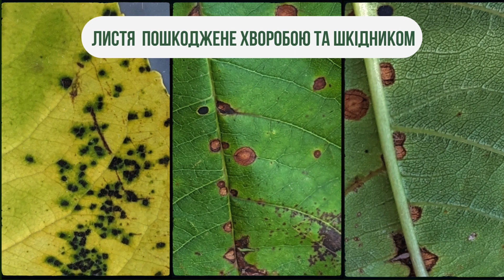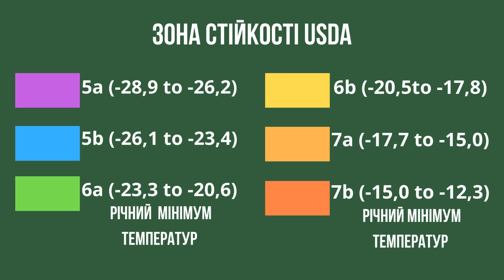Що робити , як визначитись приватний сектор, дача!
дякую!!  Україна, Харків!
Короткі відео:
❤️НАПИШІТЬ КОМЕНТАР або  смайлик поставте😊.  Це не складно, а для мене — мотивація!☘️
❤️ПОДІЛІТЬСЯ цим відео в соціальних мережах  з друзями 👩‍👩‍👧‍👧!
❤️Поставте 👍 відео! Це дуже приємно для мене і важливо для розвитку каналу!
Як почати з легкістю садок своєї мрії. На цьому каналі буду розповідати як із  задоволенням  господарювати в приватному секторі.